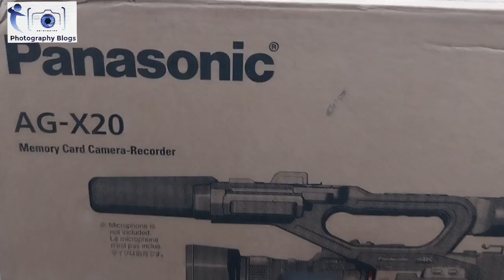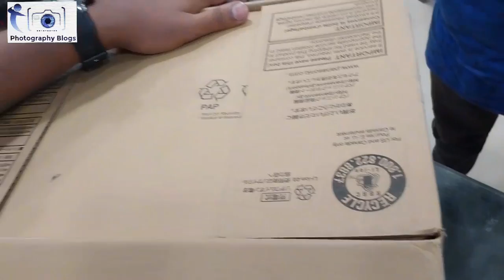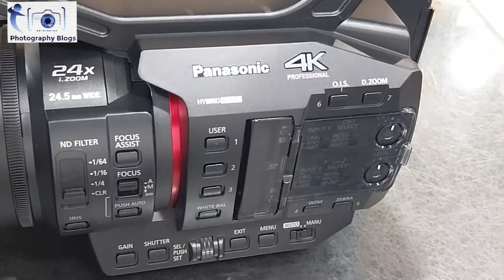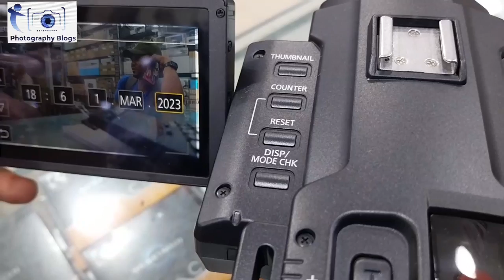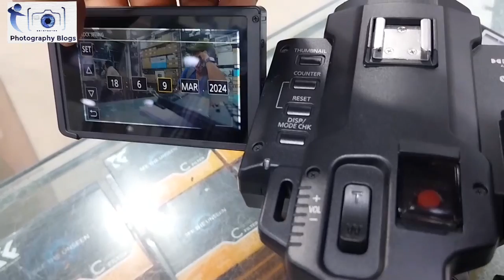Panasonic AG-X20 Video Camcorder Unboxing | Latest Camera